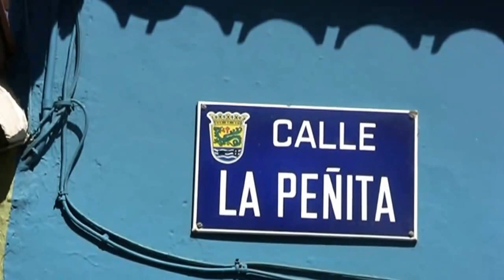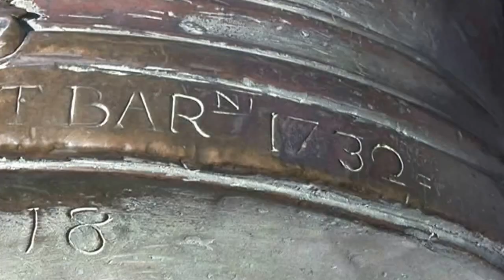Canaries Ténérife la station balnéaire de Puerto de la Cruz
( merci de noter la vidéo ) Abonnez-vous pour suivre l'évolution de mes productions de vidéos L'une des principales stations balnéaires de Ténérife, Puerto de la Cruz se trouve sur la côte nord de l'île. Cet ancien village de pêcheurs allie harmonieusement les traditions insulaires et espagnoles. Son festival de la sardine et son carnaval annuel sont deux des temps forts de la vie sur l'île. Les rues de la vieille ville regorgeant de bâtiments coloniaux sont étroites et animées et il vaut donc mieux se promener à pied qu'en voiture. Parmi les principales attractions : le complexe aquatique Lago Martianez, le casino, la collection de perroquets de Loro Parque, la plantation de bananes et le jardin botanique datant de 1788. Thank you to record the video) One of the main resorts of Tenerife, Puerto de la Cruz is located on the north coast of the island. This former fishing village harmoniously combines Spanish and island traditions. Its Sardine Festival and its annual Carnaval are two highlights of life on the island. The streets of the Old Town with its colonial buildings are narrow and busy and so it is better to walk on foot or by car. Among the main attractions: the Lago Martianez aquatic complex, the casino, the collection of parrots from Loro Parque, the banana plantation and botanical garden dating from 1788.- (Gracias observar en el video) Suscríbase a controlar mis producciones de video Uno de los principales centros turísticos de Tenerife, Puerto de la Cruz está situado en la costa norte de la isla. Este antiguo pueblo de pescadores combina armoniosamente las tradiciones españolas e insulares. Su Festival de la Sardina y su carnaval anual son dos de los aspectos más destacados de la vida de la isla. Las calles del casco antiguo, con sus numerosos edificios coloniales son estrechas y ocupado y por lo que es mejor caminar a pie o en coche. Entre los principales atractivos: el complejo acuático Lago Martiánez, el casino, la colección de loros de Loro Parque, la plantación de plátanos y jardín botánico que data de 1788